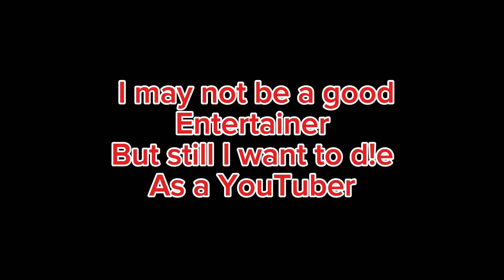1 vs 1 🫶 Against a Steamer 🚀